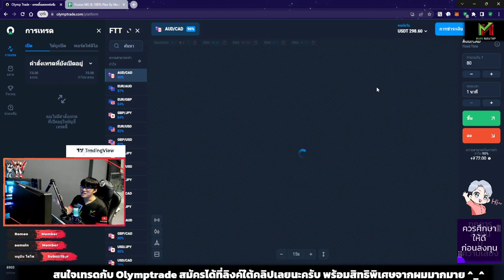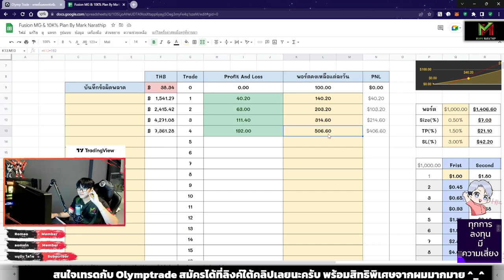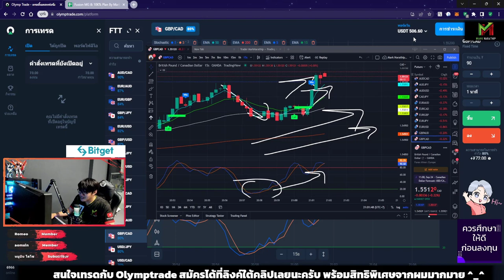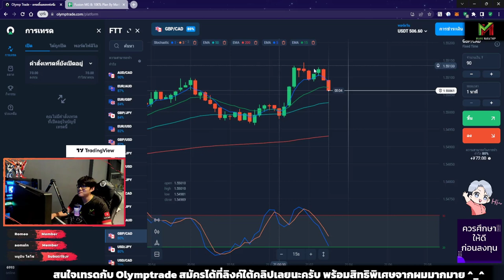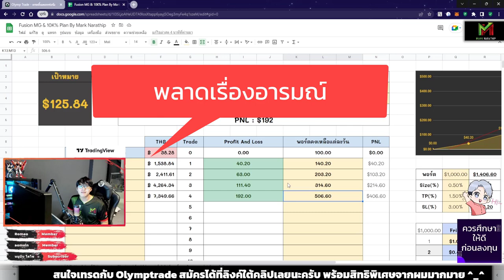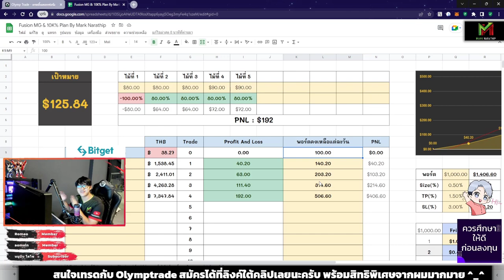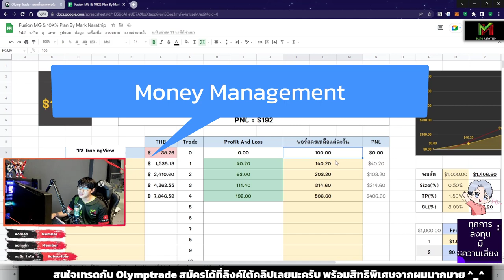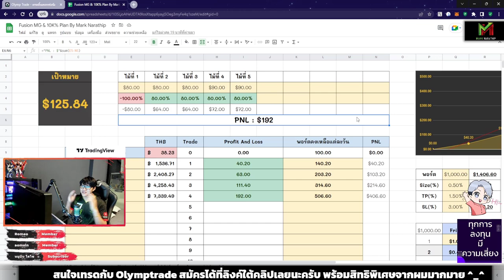เทรดทำกำไร +$192 พิชิต Challenge $100 ไป $500 ได้สำเร็จ 😍🥰🎉🏆